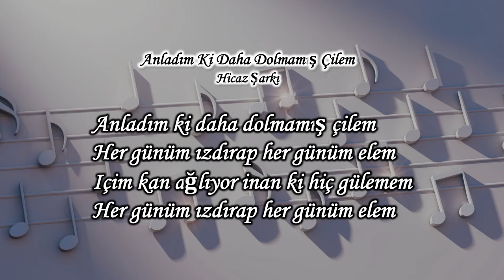Anladım Ki Daha Dolmamış Çilem | MAVİDER TSM Korosu (2023)